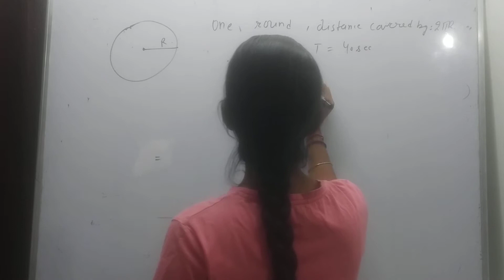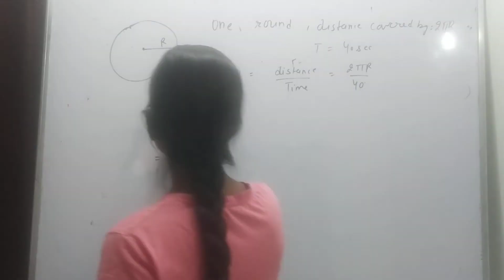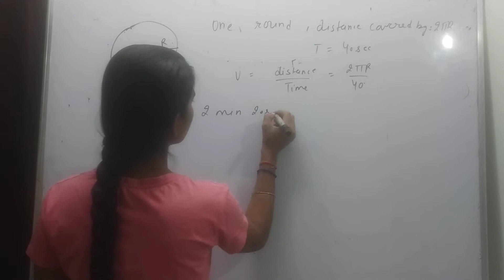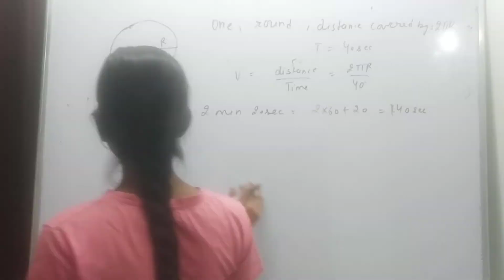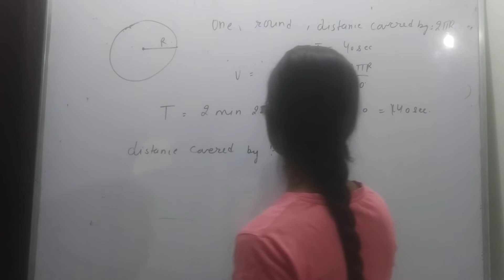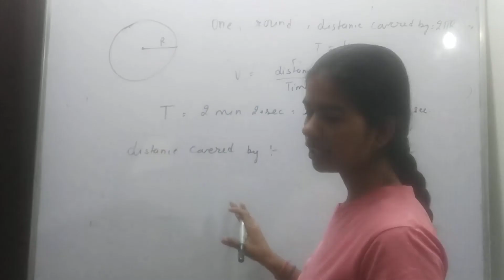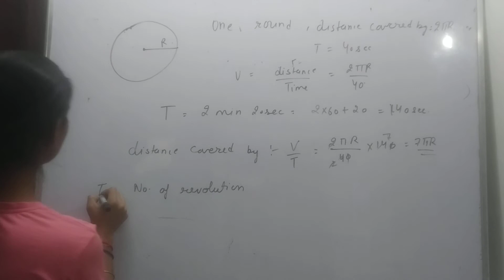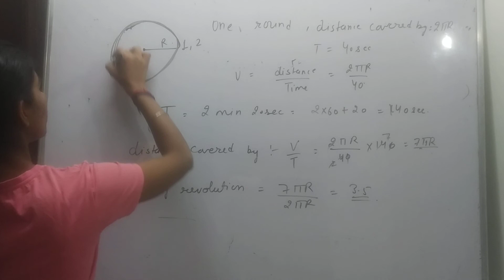an athlete complete one round of a circular track of radius R in 40sec.